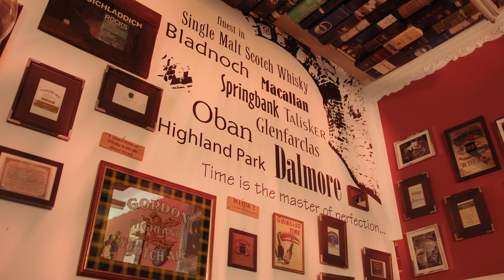Roomtour durch die Whiskytruhe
Ein paar Impressionen aus der Whiskytruhe.
Für mehr, komm einfach vorbei.

Danke an Nico von Brandmovie für die Erstellung des Videos.